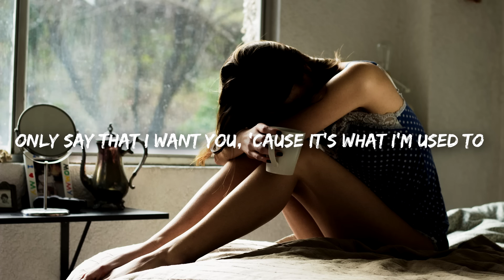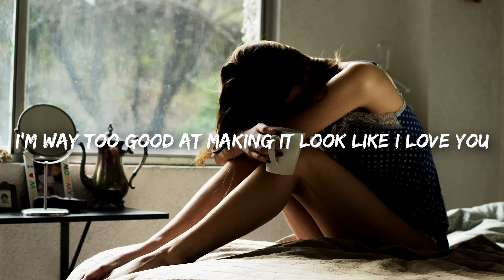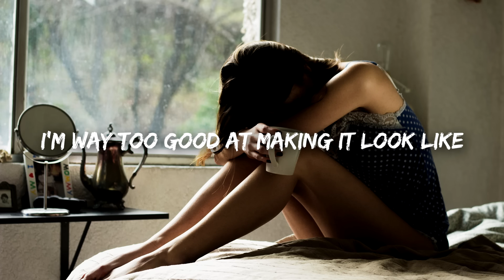Sasha Sloan - Faking It (Lyrics)